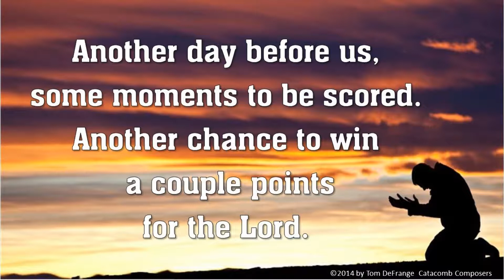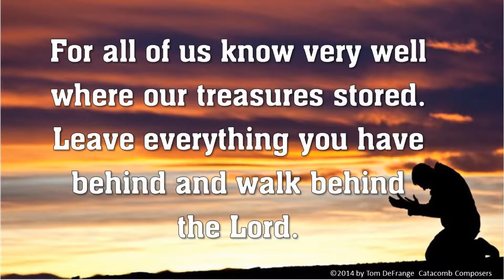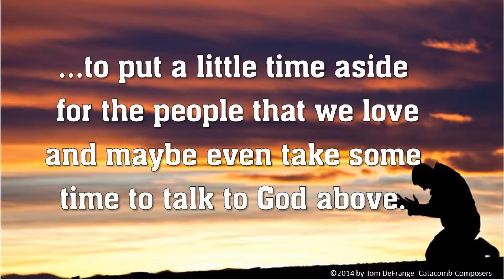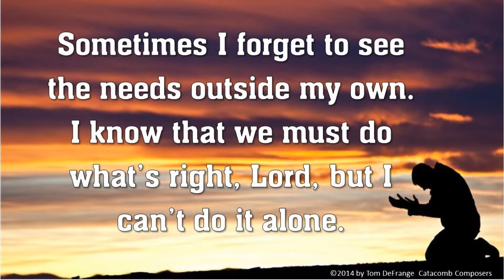Romans 7:15-20 - Easier Said Than Done by Tom DeFrange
Beautifully performed by my friend Larry Davis, this is one of my earlier compositions that certainly addresses a theme common to us all. " I do not understand what I do. For what I want to do I do not do, but what I hate I do." Free sheet music for this and hundreds of songs for worship